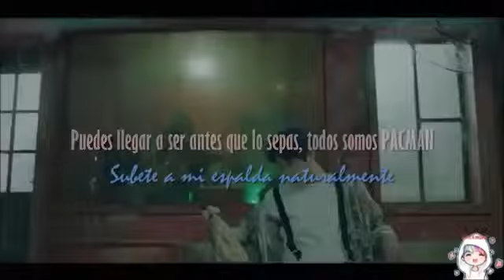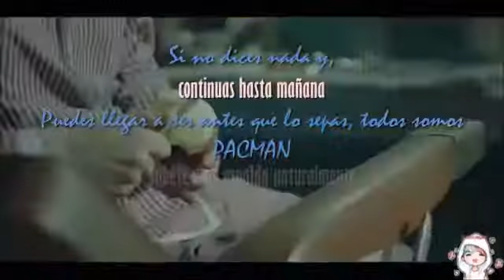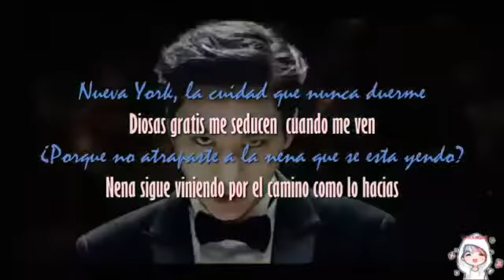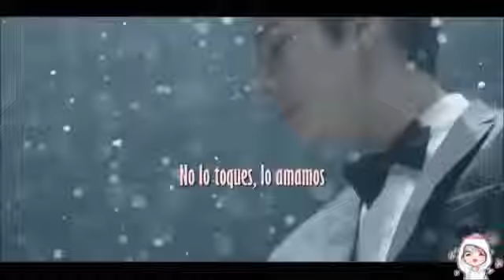HISTORY - Queen (Sub Español)